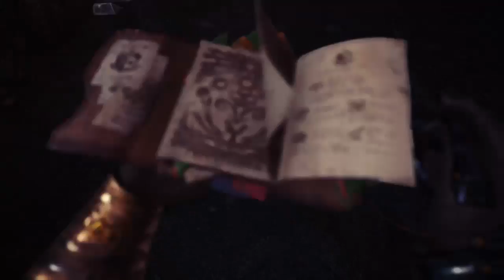Finished kulve Taroth armor (Part 15)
Finally got the last gem from the Nergigantes to finish the full set of Kulve taroth armor -- Watch live